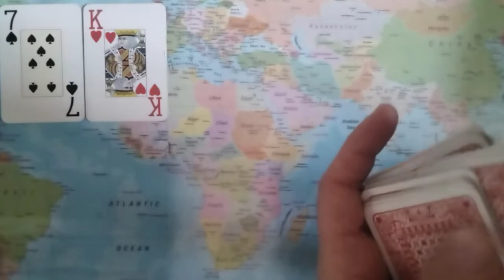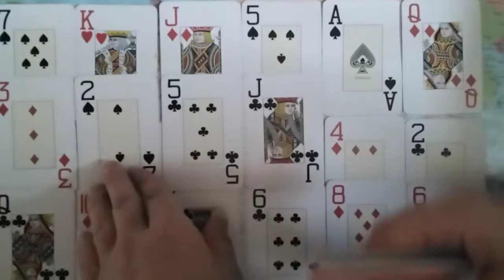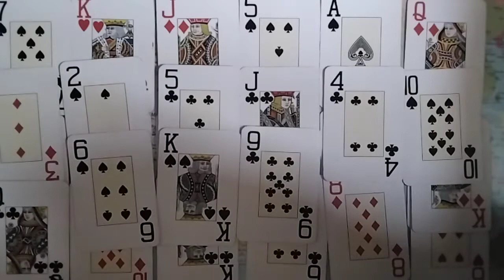GEMINI You Are Afraid You Will Be Viewed As A Homewrecker If You Follow Your Heart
Welcome To "All Signs Tarot", This Is A Daily Love Tarot Reading For The Astrological Sign Of Gemini For March 30th, 2022.

gemini love
gemini love tarot
gemini love tarot april 2022
gemini tarot reading april 2022
gemini divine feminine
gemini divine masculine
gemini twin flame
gemini twin flame reading today
gemini twin flame 2022
gemini channeled messages